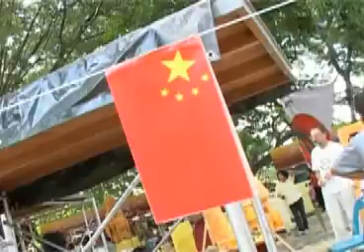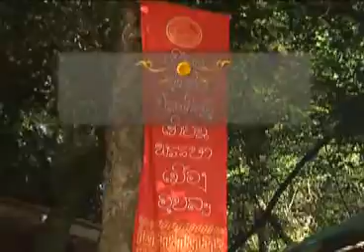ウボンラチャタニーのろうそく祭